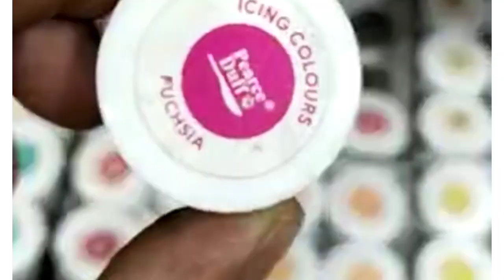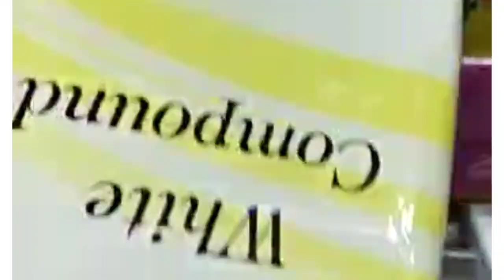Baking tools shop in islamabad/Baking tools vlog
sayed traders